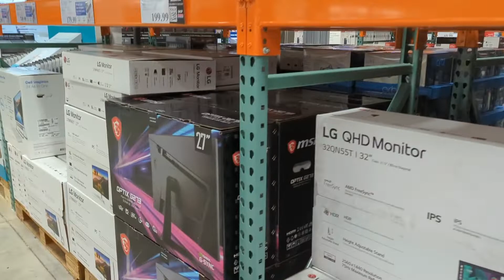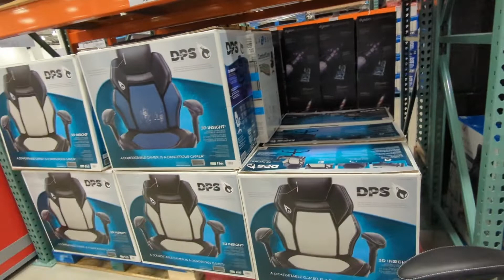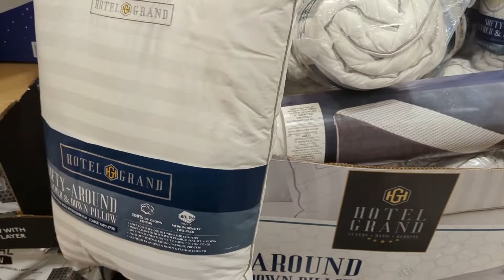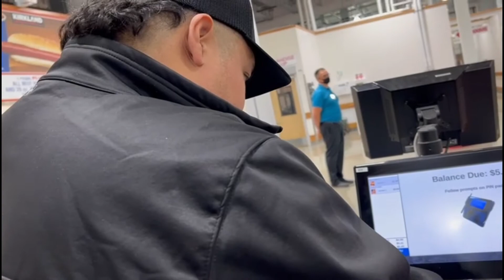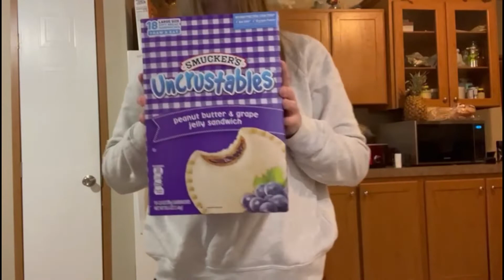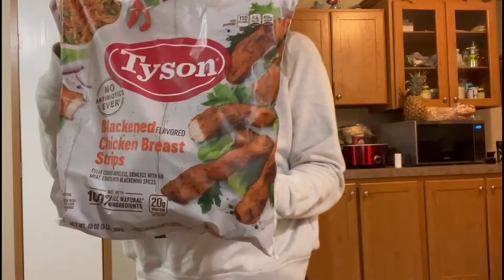Costco haul - First trip in a month $$$$$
this is our costco haul first time we went this month